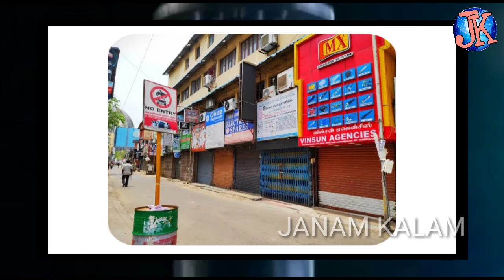IT RANGA VUDHYOGULAKU KOTHA | JANAM KALAM NEWS | ఐటీరంగ ఉద్యోగులకు కోత...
JANAM KALAM NEWS AND ENTERTAINMENTS...

Corana Mahammari Debbaku It Ranga vudyogula jobku kotha vidhisthunnatlu samacharam It copaneelalo work sariga lekapovadamtho avasarmainantha vudhyogulane panilo pettukoni migatha varini tholaginchanunnatlu thelisindi. Dantho It vudyogulu rodduna pade paristhiti vunnatlu telisindi...

If you like the video like it, share it, and comment on it...